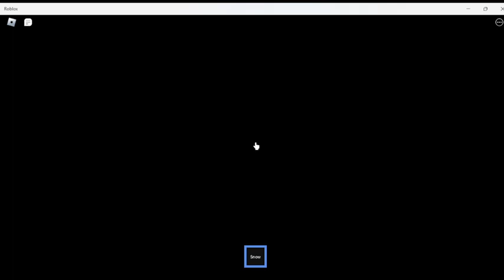Roblox The Battles of.... THE SLAPS!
Warning: Violence, Horror
Watch me play Roblox Slap Battles!